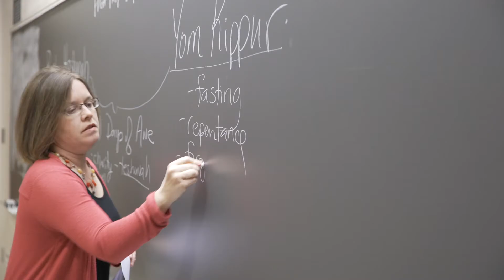The University of Mississippi Department of Philosophy and Religion